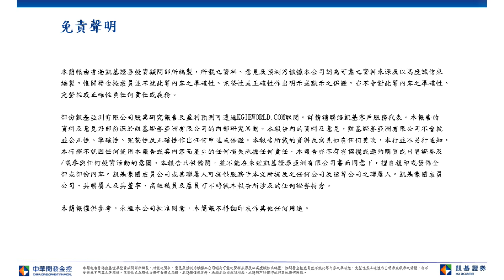前海擴建計劃提振市場氣氛；恆指初步阻力於 26,500點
凱基早晨評論-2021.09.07 中軟國際(0354)
個股推介
中軟國際(0354): 華為上週公佈在6月發佈的鴻蒙2.0操作系統升級用戶量已超過7,000萬，並把今年年底目標升級用戶量由之前3億提升至4億。鴻蒙用戶擴大利好最大軟件合作商之一中軟國際(0354)，公司自2018年開始已合作建設鴻蒙系統，並為其提供中間件開發、智能硬件軟硬件模組及物聯網軟件開發等。9月初以來公司主席以平均價13.3元共增持160萬股，持股增加至13.1%，反映對公司前景充滿信心。建議回調級納，目標價16.5元，止蝕價12元。